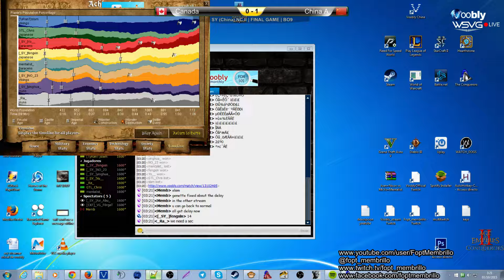Age of Empires 2 NC 2 Final Game Canada vs China A Game 2